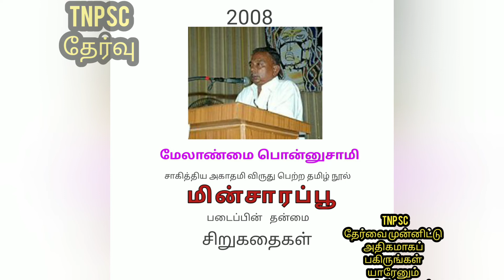சாகித்ய அகாதமி விருது பெற்ற தமிழ் எழுத்தாளர்கள்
தமிழுக்கான சாகித்திய அகாதமி விருது பெற்ற எழுத்தாளர்களின் பட்டியல்:

ஆண்டு - படைப்பு (தன்மை) - படைப்பின் எழுத்தாளர்

1955 - தமிழ் இன்பம் (கட்டுரைத் தொகுப்பு) - ரா. பி. சேதுப்பிள்ளை
1956 - அலை ஓசை (நாவல்) - கல்கி கிருஷ்ணமூர்த்தி
1957 - (விருது வழங்கப்பட வில்லை)
1958 - சக்கரவர்த்தித் திருமகன் (இராமாயணத்தின் உரைநடை) - சி. ராஜகோபாலச்சாரி
1959 - (விருது வழங்கப்பட வில்லை)
1960 - (விருது வழங்கப்பட வில்லை)
1961 - அகல் விளக்கு (நாவல்) - மு.வரதராசனார்
1962 - அக்கரைச்சீமை (பயண நூல்) - சோமு (மீ. ப. சோமசுந்தரம்)
1963 - வேங்கையின் மைந்தன் - அகிலன் (பி. வி. அகிலாண்டம்)
1964 - (விருது வழங்கப்பட வில்லை)
1965 - ஸ்ரீ ராமானுஜர் (வாழ்க்கை வரலாறு) - பி. ஸ்ரீ ஆச்சார்யா
1966 - வள்ளலார் கண்ட ஒருமைப்பாடு (வாழ்க்கை வரலாறு) - ம. பொ. சிவஞானம்
1967 - வீரர் உலகம் (இலக்கிய விமர்சனம்) - கி. வா. ஜகன்னாதன்
1968 - வெள்ளைப் பறவை (கவிதை) - அ. சீனிவாச ராகவன்
1969 - பிசிராந்தையார் (நாடகம்) - பாரதிதாசன்
1970 - அன்பளிப்பு (சிறுகதைகள்) - கு. அழகிரிசாமி
1971 - சமுதாய வீதி (நாவல்) - நா. பார்த்தசாரதி
1972 - சில நேரங்களில் சில மனிதர்கள் (நாவல்) - ஜெயகாந்தன்
1973 - வேருக்கு நீர் (நாவல்) - ராஜம் கிருஷ்ணன்
1974 - திருக்குறள் நீதி இலக்கியம் (இலக்கிய விமர்சனம்) - கே. டி. திருநாவுக்கரசு
1975 - தற்கால தமிழ் இலக்கியம் (இலக்கிய விமர்சனம்) - ஆர். தண்டாயுதம்
1976 - (விருது வழங்கப்பட வில்லை)
1977 - குருதிப்புனல் (நாவல்) - இந்திரா பார்த்தசாரதி
1978 - புதுக்கவிதையின் தோற்றமும் வளர்ச்சியும் (விமர்சனம்) - வல்லிக்கண்ணன்
1979 - சக்தி வைத்தியம் (சிறுகதைத் தொகுப்பு) - தி. ஜானகிராமன்
1980 - சேரமான் காதலி (நாவல்) - கண்ணதாசன்
1981 - புதிய உரைநடை (விமர்சனம்) - மா. ராமலிங்கம்
1982 - மணிக்கொடி காலம் (இலக்கிய வரலாறு) - பி. எஸ். ராமையா
1983 - பாரதி : காலமும் கருத்தும் (இலக்கிய விமர்சனம்) - தொ. மு. சிதம்பர ரகுநாதன்
1984 - ஒரு காவிரியைப் போல - லட்சுமி திரிபுரசுந்தரி
1985 - கம்பன் : புதிய பார்வை (இலக்கிய விமர்சனம்) - அ. ச. ஞானசம்பந்தன்
1986 - இலக்கியத்துகாக ஒருஇயக்கம் (இலக்கிய விமர்சனம்) - க. நா. சுப்பிரமணியம்
1987 - முதலில் இரவு வரும் (சிறுகதைத் தொகுப்பு) - ஆதவன்
1988 - வாழும் வள்ளுவம் (இலக்கிய விமர்சனம்) - வா. செ. குழந்தைசாமி
1989 - சிந்தாநதி (சுயசரிதக் கட்டுரைகள்) - லா. ச. ராமாமிர்தம்
1990 - வேரில் பழுத்த பலா (நாவல்) - சு. சமுத்திரம்
1991 - கோபல்ல கிராமத்து மக்கள் (நாவல்) - கி. ராஜநாராயணன்
1992 - குற்றாலக் குறிஞ்சி (வரலாற்று நாவல்) - கோவி. மணிசேகரன்
1993 - காதுகள் (நாவல்) - எம். வி. வெங்கட்ராம்
1994 - புதிய தரிசனங்கள் (நாவல்) - பொன்னீலன் (கண்டேஸ்வர பக்தவல்சலன்)
1995 - வானம் வசப்படும் (நாவல்) - பிரபஞ்சன்
1996- அப்பாவின் சிநேகிதர் (சிறுகதைத் தொகுப்பு) - அசோகமித்ரன்
1997 - சாய்வு நாற்காலி (நாவல்) - தோப்பில் முகமது மீரான்
1998 - விசாரணைக் கமிஷன் (நாவல்) - சா. கந்தசாமி
1999 - ஆலாபனை (கவிதைகள்) - அப்துல் ரகுமான்2000 - விமர்சனங்கள், மதிப்புரைகள், பேட்டிகள் (விமர்சனம்) - தி. க. சிவசங்கரன்
2001 - சுதந்திர தாகம் (நாவல்) - சி. சு. செல்லப்பா
2002 - ஒரு கிராமத்து நதி (கவிதைகள்) - சிற்பி பாலசுப்ரமணியம்
2003 - கள்ளிக்காட்டு இதிகாசம் (நாவல்) - வைரமுத்து
2004 - வணக்கம் வள்ளுவ (கவிதைகள்) - ஈரோடு தமிழன்பன்
2005 - கல்மரம் (நாவல்) - ஜி. திலகவதி
2006 - ஆகாயத்துக்கு அடுத்த வீடு (கவிதைகள்) - மு.மேத்தா
2007 - இலையுதிர் காலம் (நாவல்) - நீல. பத்மநாபன்
2008 - மின்சாரப்பூ (சிறுகதைகள்) - மேலாண்மை பொன்னுசாமி
2009 - கையொப்பம் (கவிதைகள் (மொழிபெயர்ப்பு) - புவியரசு
2010 - சூடிய பூ சூடற்க (சிறுகதைகள்) - நாஞ்சில் நாடன்
2011 - காவல் கோட்டம் (புதினம்) - சு. வெங்கடேசன்
2012 - தோல் (புதினம்) - டேனியல் செல்வராஜ் [1]
2013 - கொற்கை (புதினம்) - ஜோ டி குரூஸ் [2]
2014 - அஞ்ஞாடி - பூமணி [3]
2015 - இலக்கியச் சுவடுகள் (திறனாய்வு நூல்) - ஆ. மாதவன்
2016 - ஒரு சிறு இசை (சிறுகதைகள்) - வண்ணதாசன்[4]
2017 - காந்தள் நாட்கள் (கவிதைகள்) - இன்குலாப்
2018 - சஞ்சாரம் (புதினம்) - எஸ். ராமகிருஷ்ணன்[5]
2019 - சூல் (புதினம்) - சோ. தர்மன்[6][7]
2020 - செல்லாத பணம் (நாவல்) - இமையம்[8]